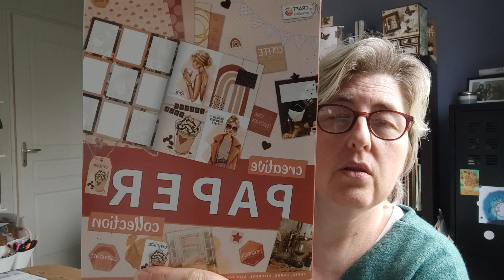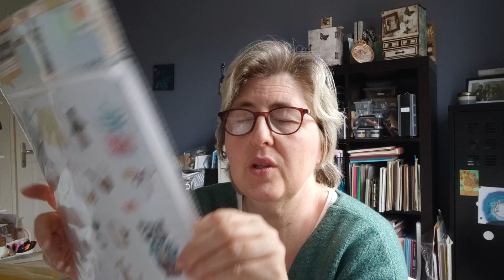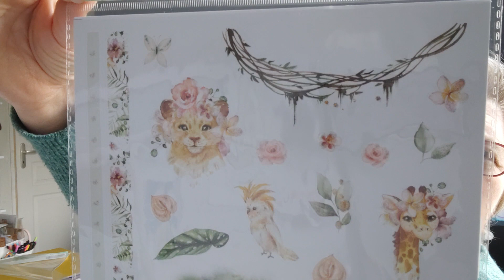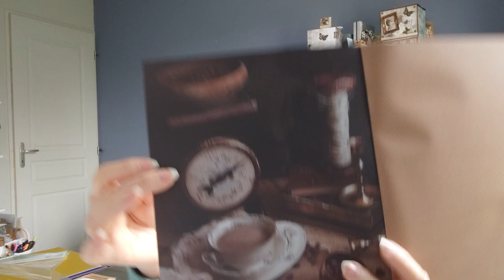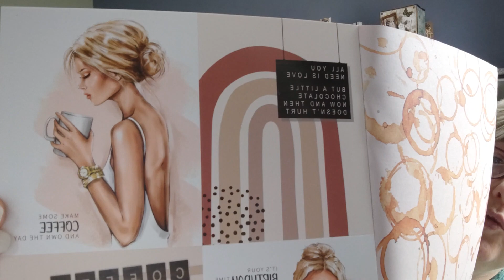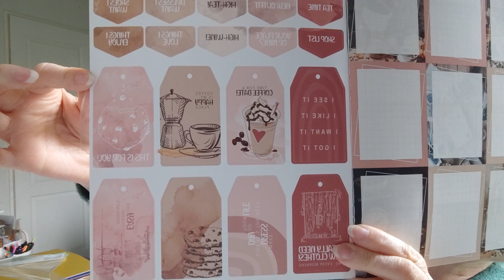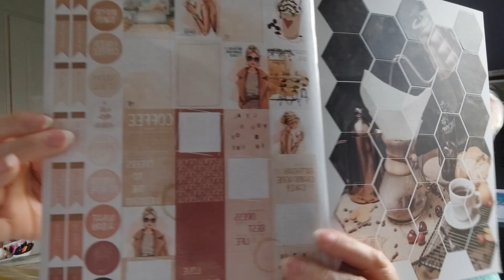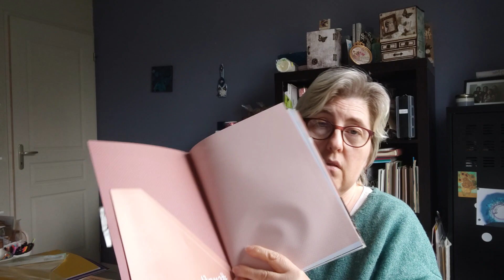Haul Action, des nouveautés !